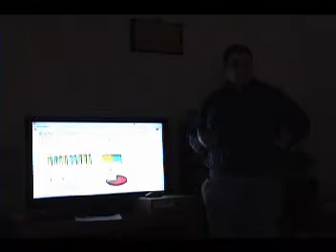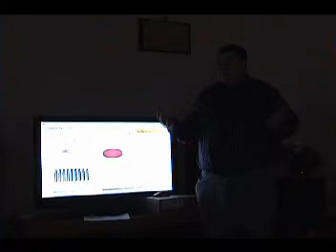Michael Rousey_Persuasive Speech Pt 2.mpg